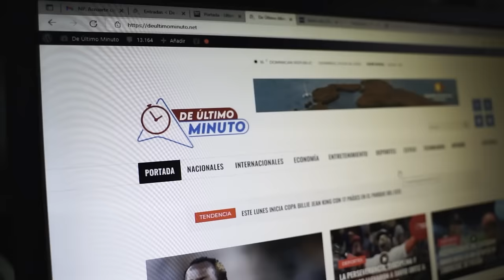JAIME DAVID ENVÍA MENSAJE A LEONEL POR NO APOYAR A ABEL